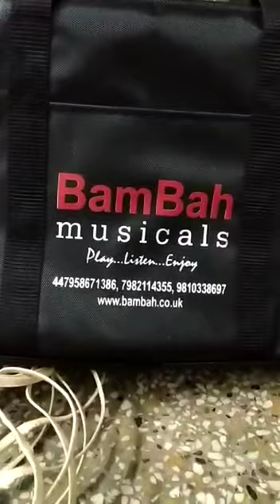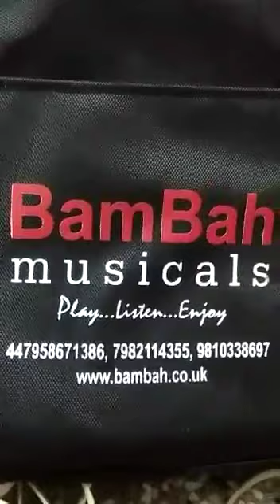PART-4, How to make Tabla, JONTY TABLA MAKER ,Subscribe my channel JONTY MUSICAL KENDRA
PART-4, , Hello friends, today i have somthimg new for tabla making learners How to make Tabla, JONTY TABLA MAKER , Keep blessing me and please share and like my videos & SUBSCRIBE my channel JONTY MUSICAL KENDRA.